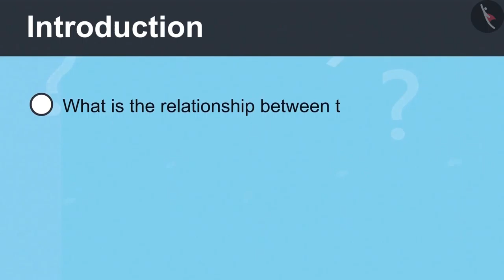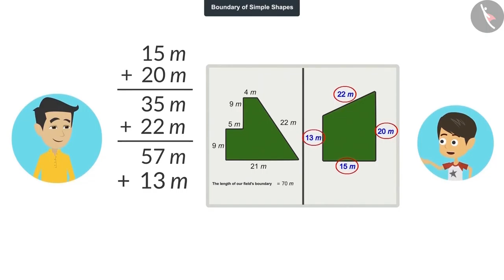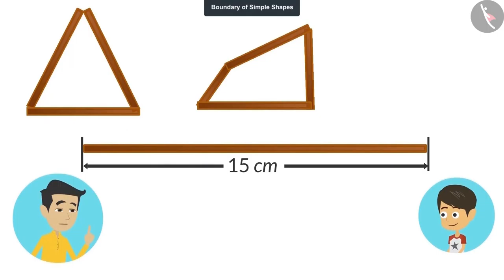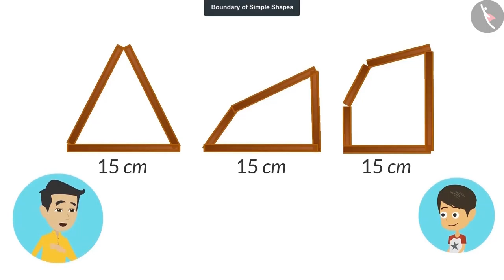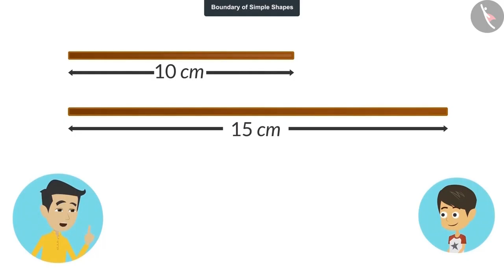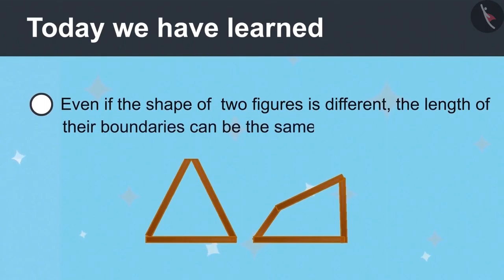Boundary of simple shapes | Part 3/3 | English | Class 4